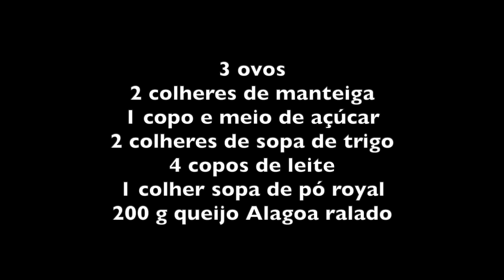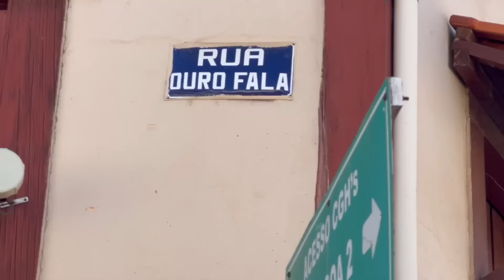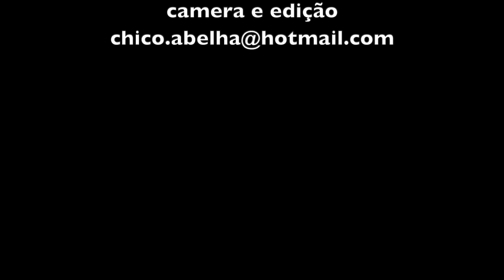BOLO DE FUBÁ CREMOSO COM QUEIJO ALAGOA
Ingredientes
3 ovos
2 colheres de manteiga
1 copo e meio de açúcar
2 copos de fubá
2 colheres de sopa de trigo
4 copos de leite
1 colher sopa de pó royal
200 g queijo Alagoa ralado

Bater todos os ingredientes no liquidificador, deixando o fermento por último.
Untar uma forma e levar ao forno pré-aquecido por mais ou menos uma hora.

QUEIJO CAPITAL
Somos de uma família tradicional na produção de queijos artesanais de ALAGOA MG, bem aqui no sul de Minas Gerais, uma região reconhecida por uma receita secular, trazida por um italiano. Meu pai , Lourenço Martins, com 61 anos, é o caçula de uma família de 14 irmãos, quase todos produtores.
Mantemos em média 50 vacas no plantel, sendo que 90% delas são  Girolando ( 3/4 de sangue de Holandes), que são alimentadas com dieta balanceada por um profissional , permitindo que tenhamos um queijo diferenciado. Todas elas são examinadas, livres de tuberculose e brucelose. Nosso queijo é feito com leite cru e massa com temperatura elevada a 50 graus, em um tacho inoxidável aquecido a vapor ( lembrando que a massa é cozida , mas o leite é cru).

Endereço da loja: R. Cap. Manoel Borges Pinto, 240, Alagoa – MG, 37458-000